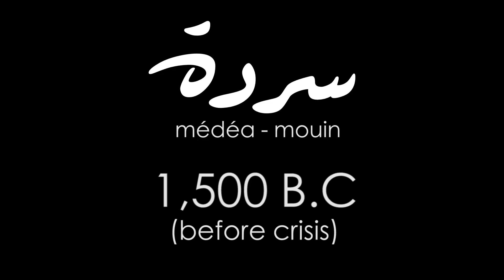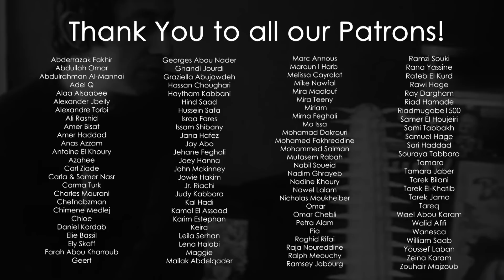MÉDÉA & MOUIN: 1,500 B.C. (Before Crisis) | Sarde (after dinner) Podcast #65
In this Sarde, Médéa and Mouin highlight the unique cultural milestones that have occurred this past few months:
- Our lives from Variant to Variant
- Anti-vax rallies in Beirut
- A new prophet in town
- The toxic nostalgia of Lebanese people
- the daily micro-aggressions we endure in Lebanon
- Bullets are heard during Sarde as well

Chapters
00:00 - COVID-19: multiple variants, first days of the pandemic, PCRs & anti-vaxxers
14:23 - The deep-rooted nostalgia in the Lebanese society
17:12 - The strange link between the Lebanese, One Hit Wonders and the civil war
20:27 - The Toxic Carpe Diem of the civil war
25:25 - Al Hail Prophet Nash’at
28:25 - Are our best days behind us? What about people in their 20s?
36:56 - Were there any positive outcomes from these crises?
37:48 - How  daily microaggressions can slowly end you
48:28 - Can you carry Lebanon with you wherever you go?
59:36 - Fireworks/Gunfire mid-Sarde
01:02:32 - What Sarde means to Medea and Mouin

Executive Producer Jad Banjarian
Edited by Dana Abdessamad
Translated by Elodie Finestres
Subtitling by Image Production House